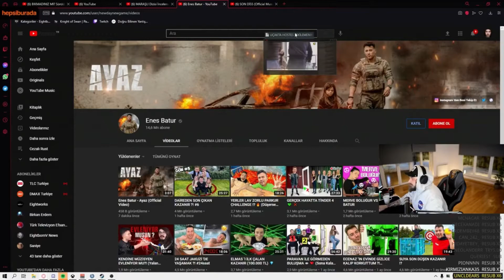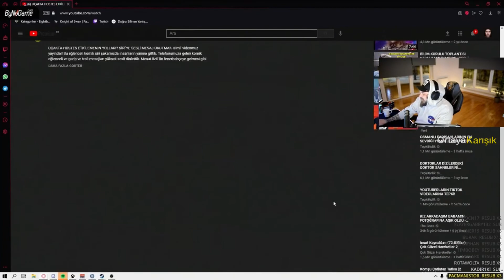Elraenn| UÇAKTA HOSTES ETKİLEMENİN YOLLARI İzliyor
Herkese Merhaba Ortaya Karışık Kanalına Hoşgeldiniz

Bugün Elraeen Uçakta Hostes Etkilemenin Yollarını İzliyor